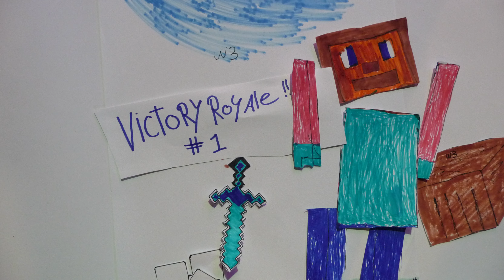Workshop animatie 16 01 2019 Greijdanus Zwolle Hedon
In samenwerking met Alex van der Meer